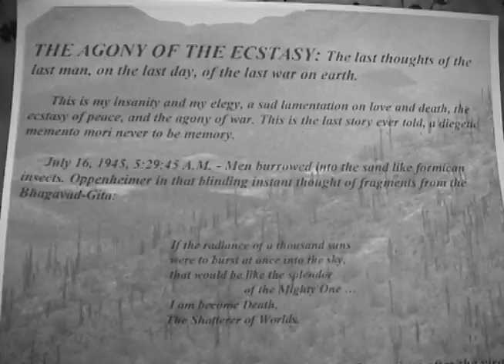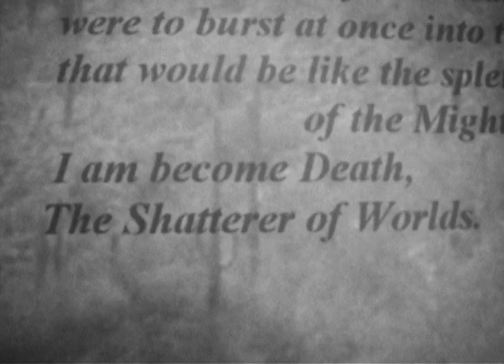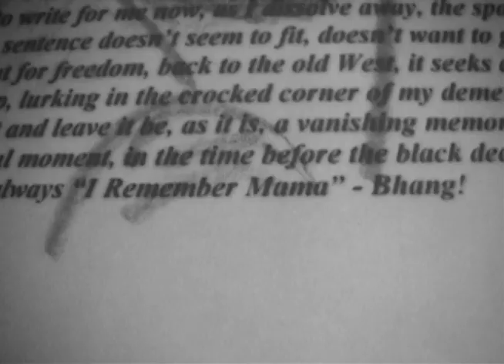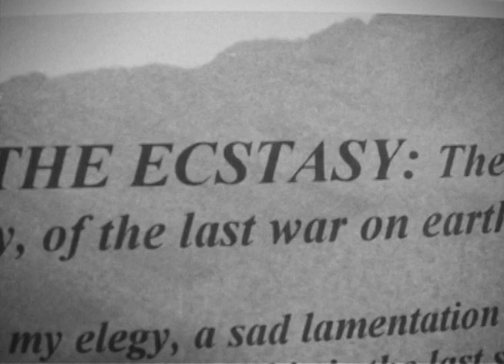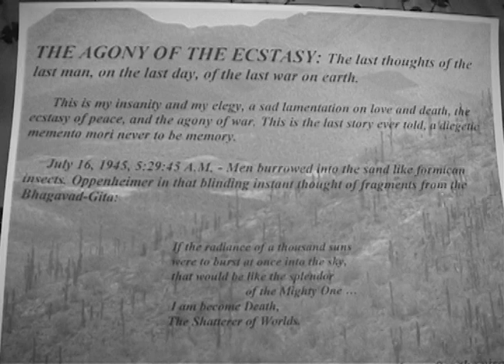The Agony of the Ecstasy Redsound XVI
The Agony of the Ecstasy Redsound XVI_Sorenson Video 3 (*color bars 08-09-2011).mov
THE AGONY OF THE ECSTASY - Mel Hoppenheim School of Cinema, Concordia University, Montreal Quebec Canada
(Introductory prelude and voice-over)

My name is George Maynard, Iesous Mahdi, a physicist who worked in nuclear, biological and chemical warfare for the military.
Deep bottom ocean bacteria that live in sulfur-rich fumarols have been modified for germ warfare.
In November 2000, after being diagnosed with an anti-hemoglobin virus, I wrote THE AGONY OF THE ECSTASY and this is my story.
As time unfolded a terrorist organization discovered the secret to incubate thousands of tons of a bacteroid-virus in the crater lakes of sleeping volcanoes.
Soon a relentless group of madmen found out how to detonate a nuclear weapon inside such a mountain, Mt. Soufriere, a volcano that contained a special kind of sulfarsenious V-bacteroid, an organism that could exponentially multiply in any humid condition, when released outside its sulfurous environment; totally attacking all of the world's water supply.
Eventually they did the unthinkable and before the governments could react, the entire world biosphere, plants and animals, had been contaminated with a deadly plague.
Only one man survived, and for a time he was the angelic testimony to man's insanity and self-destruction.
This man was "I."